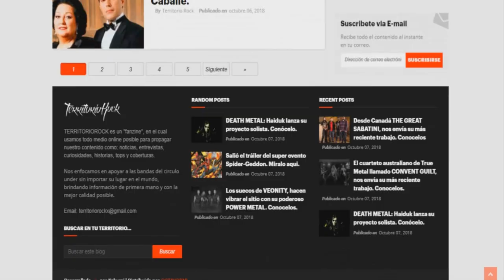Entrevista a: NOTAKUSTICA (arg) | Territorio Rock